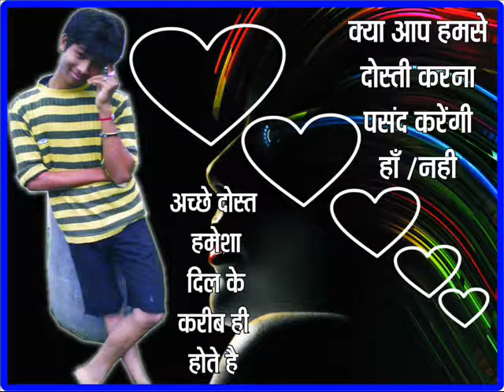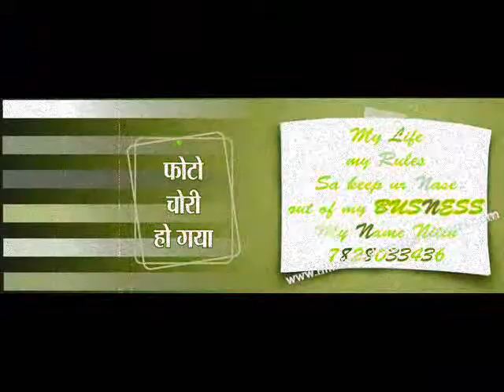nitin mix video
nitin karoshiya